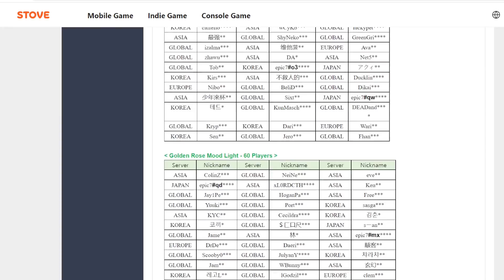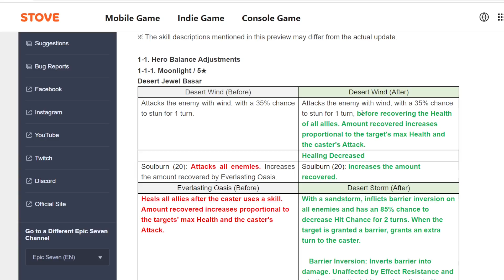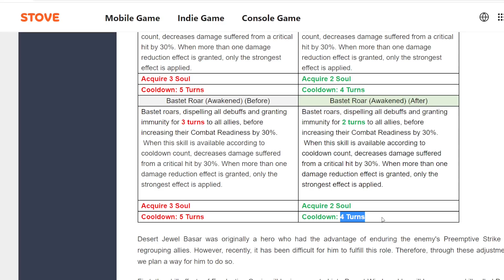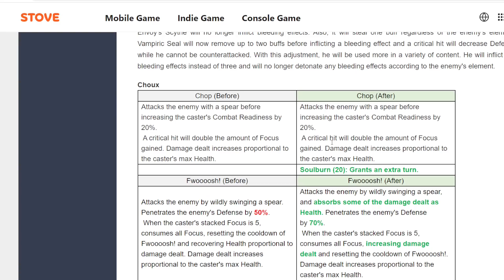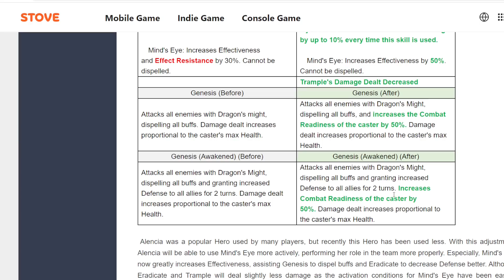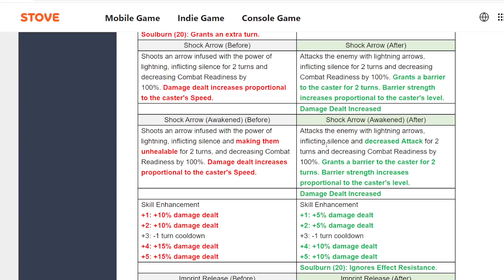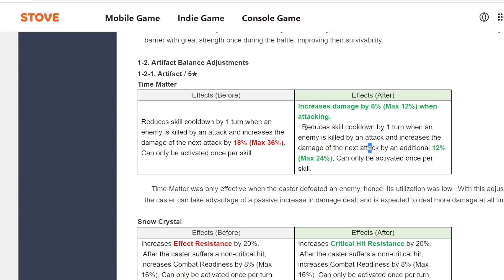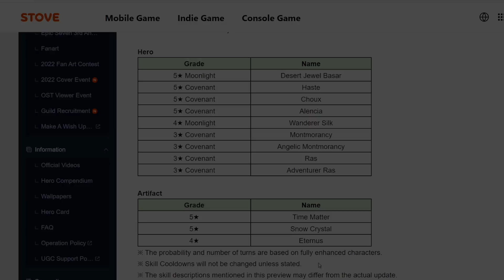Kết quả event bốc Ipad Nintendo và Buff Hero cuối tháng 5 - Epic Seven !!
Ipad Nintendo là tựa câu view nha mọi người, thiệt ra là vừa Ipad vừa Nintendo lận :)))))

Còn về tiết mục buff, đặc sắc nhất chắc là hiệu ứng đảo khiêng (Barrier Inversion) của DJ Basar, hi vọng sát thương của nó pen def 100% cho sốc :)))

Hi vọng clip mang đến cho các bạn nhiều thông tin bổ ích, còn giờ thì chúc các bạn cuối tuần vui vẻ nha ^^!